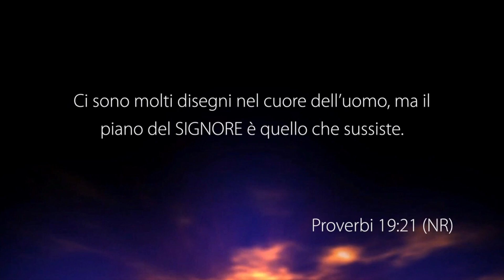Il controllo - Con il pastore: Pasquale Montagna